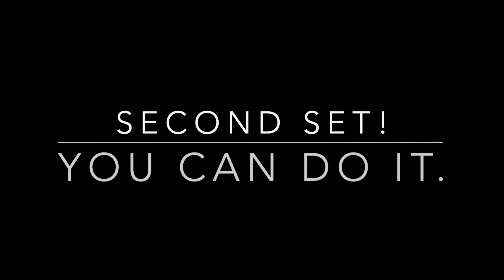ABS WORKOUT | LEVEL - HARD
6  belly fat burning exercise just in 15mins. 3 times a week for the best result. all the best! Be safe!